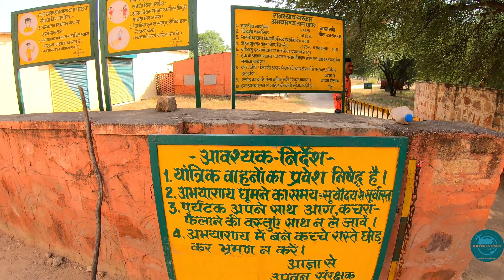Tal Chappar - Blackbuck Sanctuary - Rajasthan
Tal Chappar Sanctuary which is famous for blackbuck or kala hiran, it is also a refuge of the blackbuck and the sanctuary is named after Chappar Village which is located in the Churu district of Rajasthan,

You can drive your own car to visit the sanctuary or higher a Tonga to visit the park by paying minimal charges
Entry Ticket /Person -  75 INR
Car Fee - 200 INR
Tonga Fee - 90 INR

This sanctuary is 210 km from Jaipur on the fringe of the Great Indian Desert. The Tal Chappar sanctuary lies on the state highway and is situated at a distance of 85 km from Churu and around 132 km from Bikaner, 350km from Delhi. The nearest railway station is Chappar and the nearest airport is Jaipur.